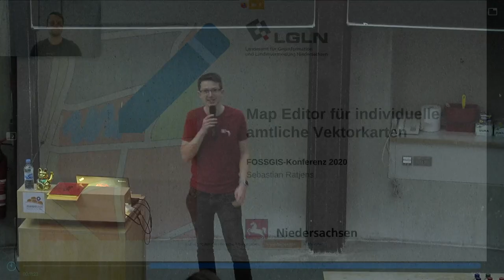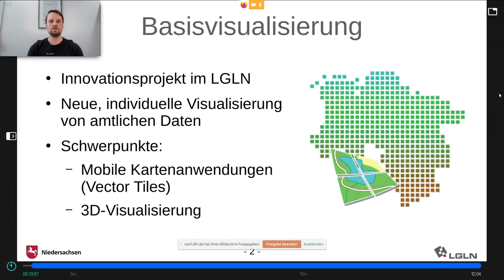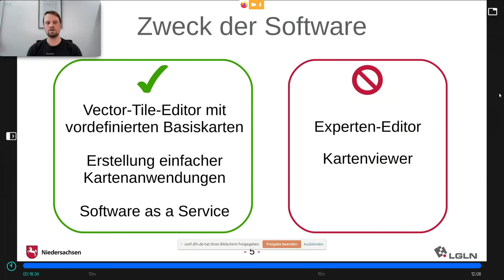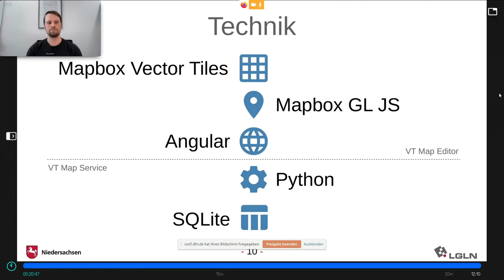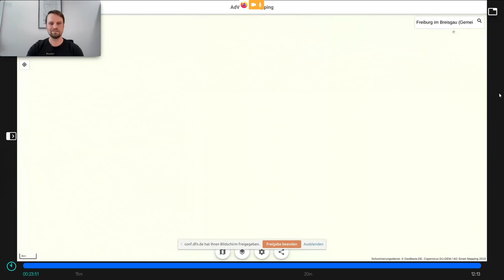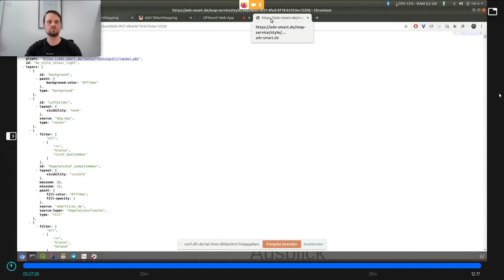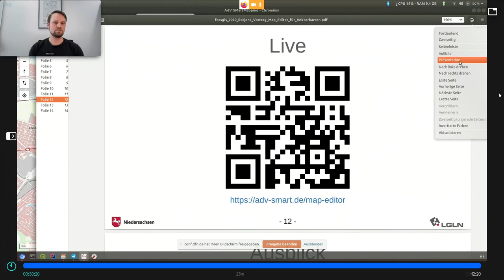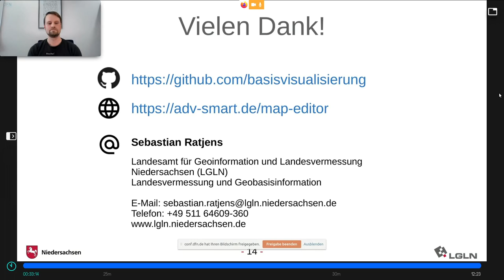2020 - Map Editor für individuelle amtliche Vektorkarten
Mit dem Prototyp "Map Editor" veröffentlicht das Landesamt für Geoinformation und Landesvermessung Niedersachsen (LGLN) eine neue Open Source Software zur Erstellung individueller Basiskarten und Kartenanwendungen, basierend auf Vector Tiles. Die Anwendung bietet Werkzeuge zur Anpassung und Veröffentlichung der Vektorkarten und ist für die Nutzung auf mobilen Endgeräten optimiert.

Im Rahmen des Projekts "Basisvisualisierung" erprobt das Landesamt für Geoinformation und Landesvermessung Niedersachsen (LGLN) neue Visualisierungsmöglichkeiten für amtliche Daten im Internet, optimiert für die Nutzung auf mobilen Endgeräten.

Als ein Ergebnis des Projekts wird der Prototyp "Map Editor" entwickelt und als Open Source Software veröffentlicht. Es handelt sich dabei um eine Webanwendung zur Erstellung individueller Basiskarten und Kartenanwendungen, basierend auf Vector Tiles.

Der Map Editor ermöglicht die Anpassung der Vektorkarte durch die Auswahl vordefinierter Basisstylings und die individuelle Anpassung einzelner Layer und Layergruppen. Das Ziel ist es dabei nicht, einen vollumfänglichen Vector-Tile-Editor anzubieten, sondern eine einfache Anpassung amtlicher Karten auch für GIS-Laien zu ermöglichen. Die Karte kann zusätzlich um Funktionen erweitert werden, wie Infoabfragen, Adresssuche und Routing. Der Map Editor kann als "Software as a Service" genutzt werden, so dass die Karten und Anwendungen online erstellt und per URL in andere Kartenanwendungen und Webseiten eingebunden werden können.

Eine erste Verwendung findet der Map Editor bereits als Web-Frontend des Prototyps der AdV-Arbeitsgruppe "Smart Mapping", die sich auch mit der Entwicklung moderner Webkarten beschäftigt.

Neben der Vorstellung des Entwicklungsstandes des Prototyps, wird auch über die Herausforderungen berichtet, die es in diesem Projekt hinsichtlich der Veröffentlichung von Open Source Software, agiler Entwicklung und Einführung von Innovationen gibt.

Sebastian Ratjens